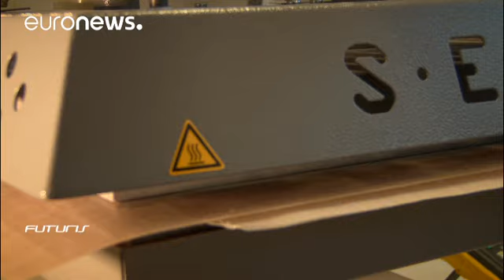Elektrik üreten kıyafetlerde gelinen son nokta - futuris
Almanya'nın başkenti Berlin'deki bu araştırma merkezinde bilim adamları siz yürürken nasıl enerji üretileceğiyle ilgili kafa yoruyor. Onlar ürünlerde farklı yapıdaki nano malzemeler kullanıyor. Bu sayede yürürken enerji üretebiliyorsunuz.

Julian Lopez Gomez, Euronews:
"Şu anda giydiğim örnek bir ceket. Hazır giyim tasarımcıları tarafından değil, Berlin'deki kimyager ve mikro elektronik uzmanları tarafından üretildi. Bu ceket sadece kendi enerjisini üretmekle kalmıyor aynı zamanda bunun gibi u…